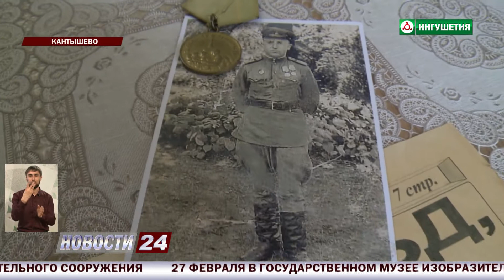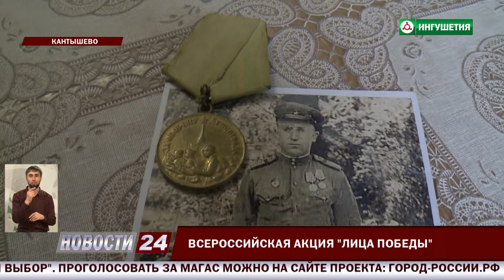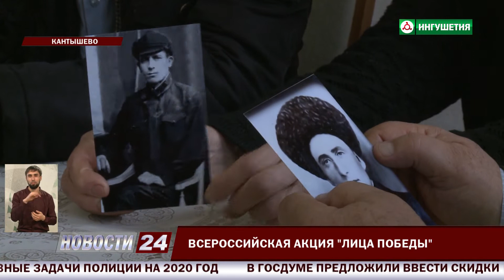Всероссийская акция "Лица победы".